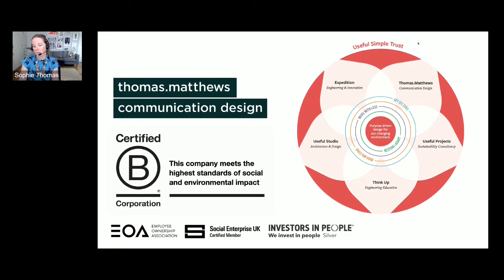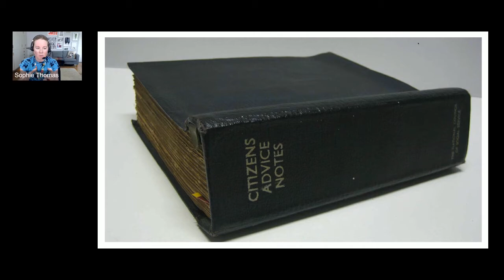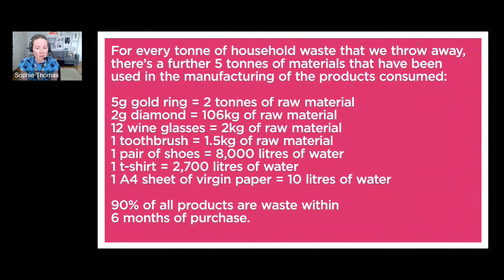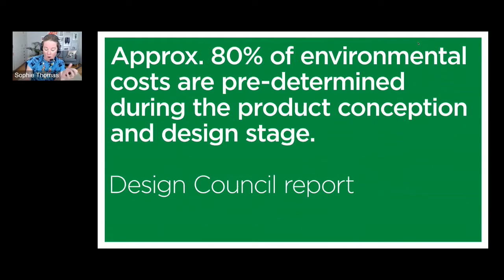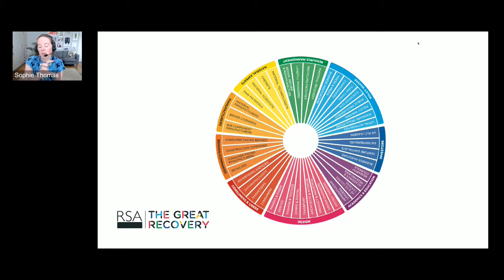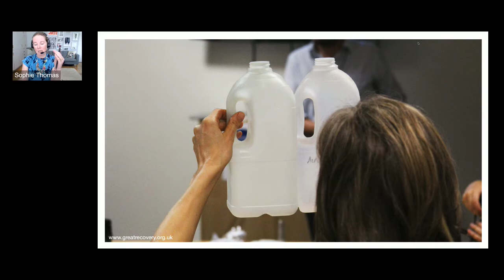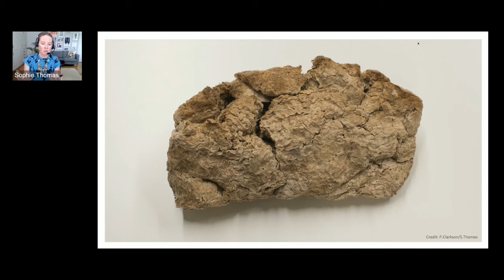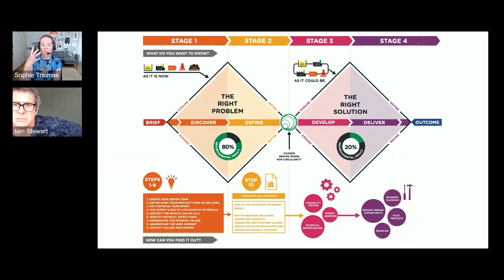Sophie Thomas - A designer's response to the climate emergency - the power of creativity, SE21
Keynote by Sophie Thomas of Thomas Matthews Communication Design at Sustainable Earth 2021: Climate Emergency - the race to net zero carbon